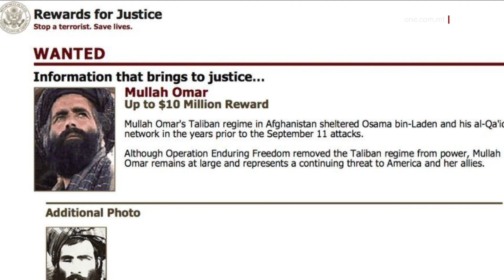MIN HUMA T-TALIBANI?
ONE.COM.MT • F’dan is-servizz sejrin nagħtu ħarsa lejn it-Taliban, minn fejn oriġina l-grupp, l-ideali tiegħu u dwar x’wassal għall-waqgħa mill-poter fis-sena elfejn u wieħed u l-kisba mill-ġdid tal-Afganistan, għoxrin sena ilu.

Insegwu.

FILMAT: WORLD NEWS

“On my orders, the United States military has begun strikes against al Qaeda terrorist training camps and military installations of the Taliban regime in Afghanistan. These carefully targeted actions are designed to disrupt the use of Afghanistan as a terrorist base of operations, and to attack the military capability of the Taliban regime.”

Sebgħa t’Ottubru tas-sena elfejn u waħda.

Il-President Amerikan George W Bush ħabbar li kien għadu kif beda offensiva militari fl-Afganistan wara li l-grupp Iżlamiku tat-Taliban li kellu taħt idu t-tmexxija tal-Afgħanistan irrifjuta milli jikkopera mal-Amerikani wara l-attakki tal-ħdax ta’ Settembru.

It-Taliban ġie ffurmat fl-elf disgħa mija erbgħa u disgħin minnn grupp ta’ ġellieda ribelli li ħadu sehem fil-battalja kontra l-ħakma Sovjetika tal-Afganistan fis-snin tmenin.

Eventwalment ħadu f’idejhom it-tmexxija tal-Afganistan fis-sena sitta u disgħin bl-ewwel mexxej Taliban għall-Emirati Iżlamika tal-Afghanistan kien il-fundatur tat-Taliban stess Mohamed Omar, magħruf aħjar bħala Mullah Omar.

Omar twieled f’familja fqira f’villaġġ fil-provinċja ta’ Kandahar, l-Afghanistan. Huwa kien tilef waħda minn għajnejh waqt il-ġlied kontra s-Sovjetiċi.

Wieħed mill-ewwel attakki awtorizzati minn George Bush kien dak fuq id-dar ta’ Omar. Filwaqt li hu kien laħaq ħarab, l-attakk mill-ajru wassal għall-mewt t’iben Omar li dakinhar kellu għaxar snin.

L-Istati Uniti kienet wiegħdet rigal ta’ 10 miljun dollaru bil-għan li tipprova ssib u taqbad lil Omar, madankollu huwa baqa’ mistoħbi fil-muntanji tal-Afghanistan u aktar tard staħba fid-dar tax-xufier tiegħu fil-post fejn twieled, f’Zabul.

F’din id-dar kienet saret tfittxija mill-Amerikan iżda Mullah Omar ma nqabadx hekk kif baqa’ mistoħbi wara ħajt falz.

Il-mewt ta’ Omar tħabbret sentejn wara li fil-fatt miet f’dar tliet kilometri biss ’il bogħod minn bażi militari Amerikana.

Huwa kien miet bit-tuberkulożi.

Intant sa mill-ħoliqen tiegħu, it-Taliban emmen u inforza liġijiet stretti Iżlamiċi bbażati fuq il-liġi tax-Sharia.

F’din il-verżjoni estremista tar-regoli Iżlamiċi, l-edukazzjoni għat-tfajliet hija pprojbita u n-nisa jridu jitgħattew minn rashom sa saqajhom biż-żwieġ bejn in-nisa u l-irġiel huwa kkontrollat totalment mir-raġel bi tfajliet mill-età ta’ tnax-il sena qed jiġu sfurzati jiżżewġu l-irġiel militanti tat-Taliban.

Affarijiet bħaċ-ċinema, it-televiżjoni u l-mużika huma wkoll meqjusa bħala illegali.

Persuni li jgħixu taħt il-ħakma Talibana jingħataw ukoll sentenzi ħorox meta jiksru r-regoli imposti fuqhom. Persuna li tinstab ħatja li serqet tinqatalha idejha barra u mara li akkużata b’adulterju tispiċċa tiġi mħaġġra filwaqt li jekk tilbes ħwejjeġ meqjusa provokattivi tiġi maqtul.

Bil-barka tal-mexxejja Talibani, tul l-ewwel ħakma li kellhom fl-Afghanistan iffurmaw ukoll diversi gruppi terroristiċi bħall-Al Qaeda. Fl-Afghanistan kienu nbnew ukoll diveri kampijiet immirati biex iħarrġu t-terroristi.

Dawn kienu wħud mill-fatturi ewlenin li kienu wasslu għall-operazzjoni militari Amerikana li damet għaddejja għal għoxrin sena u swiet lill-Gvern Amerikan aktar minn żewġ triljun dollaru.

Illum it-Taliban qed jitmexxa minn Haibatullah Akhundzada. Huwa tela’ fil-poter fl-2016 wara li l-Kap ta’ qablu kien inqatel b’attakk mill-ajru mill-qawwiet Amerikani.

Dettalji dwar kif dawn se jkunu qed imexxu l-Afghaistan tal-lum għadhom vagi madankollu mal-ewwel sigħat tal-ħakma ta’ Kabul ġabu magħhom id-dħul ta’ regoli stretti li werwru lill-poplu Afgan.